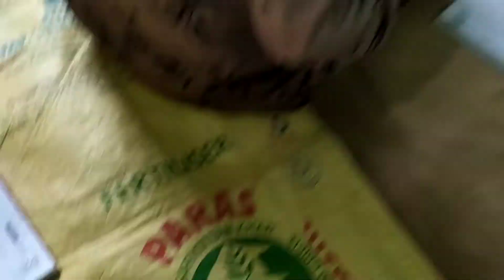SUBRATA_MANDAL_GUITAR_SCHOOL 9635329838 (what's app+call)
SUBRATA_MANDAL_GUITAR_SCHOOL 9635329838 (what's app+call) balaipanda_guitar_school সুব্রত মন্ডল এর গিটার স্কুল 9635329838(whatsapp +call)
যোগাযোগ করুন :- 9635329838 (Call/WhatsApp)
সমস্ত প্রকার guitar এবং Electronics guitar (Wholesale/পাইকারি) মূল্যে পাওয়া যায় |
Godaun address
What's app e SMS din picture pathiye debo pochondo hole cash on delivery o kore thaki
সুব্রত মন্ডল গিটার স্কুল 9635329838
subrata Mandal guitar school 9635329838
guitar school 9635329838 subrata mandal
subrata Mandal short video
guitar school 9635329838  (subrata mondal)
guitar tone
guitar song
guitar tutorial
guitar class
bengali guitar class
subrata mandal
address    jamna   pingla    paschim    medini pur   pin  721140